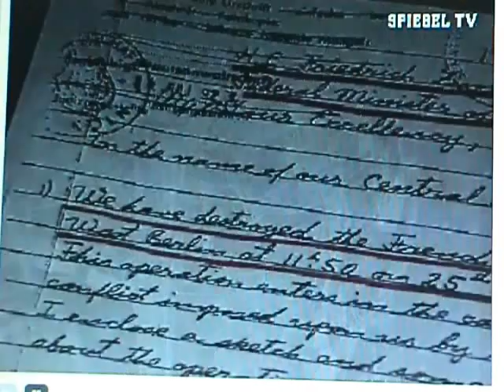Noticia sobre CARLOS en Spiebel TV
Noticia sobre el comandante Ilich Ramírez Sánchez "Carlos", en el canal aleman Spiebel TV